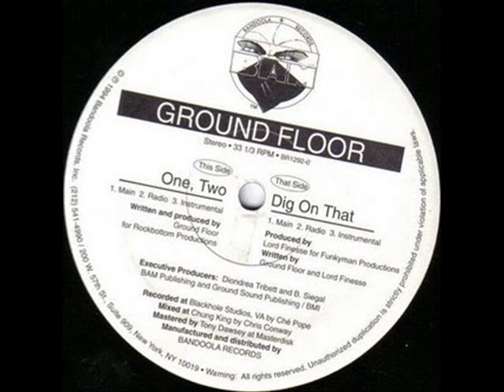Ground Floor - Dig on this instrumental